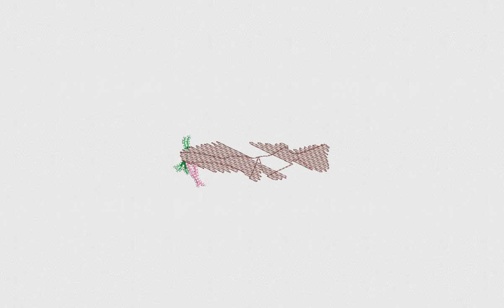Brown Fish Embroidery Design | Fish Cap Embroidery File | DigitEMB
SPECIFICATIONS
SKU: E-21760
Design Type: Machine Embroidery Design
SIZES
10O, ART, CND, DSB, DST, DSZ, EXP, HUS, JEF,  PCS, PEC, PES, TAP, VIP, VP3, XXX
ADDITIONAL DETAILS
Color(s) Used: 6 | Color(s) Changes: 7